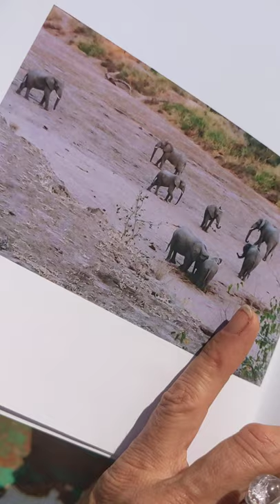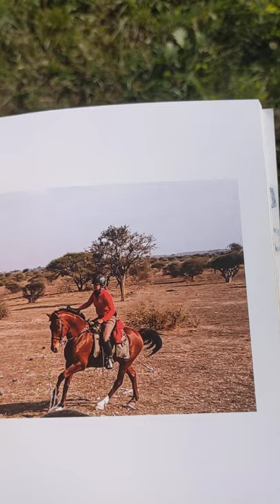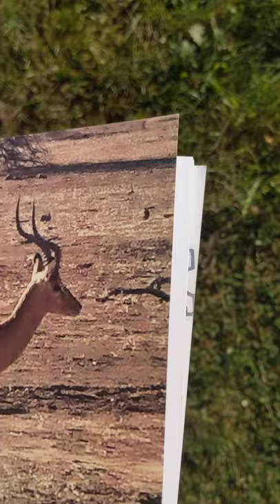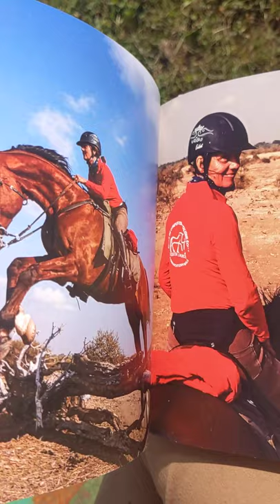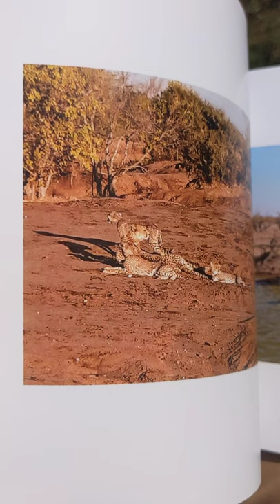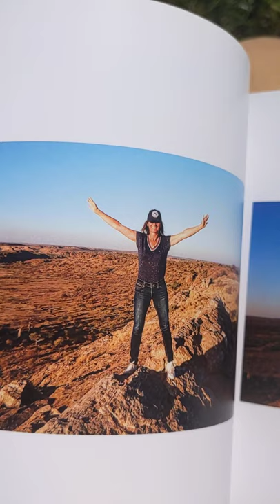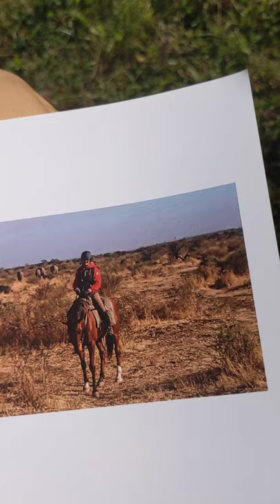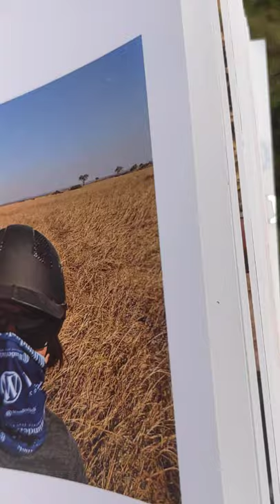COMMUNIQUER, SE CONNECTER AVEC DES ANIMAUX SAUVAGES ?? EN AFRIQUE ?! A CHEVAL ....:)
🍀 Notre site internet où vous retrouverez nos divers articles :

Equitalliance.fr

✨A PROPOS DE CETTE VIDÉO:

Ma 2ème passion est le voyage, j'aime associer les 2 ! *
Voici la petite histoire de mon Safari à cheval en Afrique en 2019, au Botswana plus exactement...et que se passe-t-il lorsque l'on veux communiquer avec les animaux sauvages ??

🌺QU’EST CE QUE C’EST QUE LA CHAÎNE EQUITALLIANCE ?

Cette chaîne sera dédiée aux partages des expériences et des moments au sein de l’école de comportementaliste équin Equitalliance !

➡️ Cette chaîne est faite pour vous si :

➡️ Vous êtes charmé par l’exploration des « énergies-informations » spécifiques contenues dans le lien avec le cheval

➡️ Si vous aimeriez dépasser votre niveau personnel actuel et de celui de votre cheval grâce à la connexion, la communication animale et les soins énergétiques à distance ?

➡️ Être informé dans la création de votre activité entrepreneuriale dans le métier de comportementaliste équin.

➡️ S’immiscer au sein d’un métier avant-gardiste et bénéficier de tout le soutien et l’entraide d’une communauté de comportementalistes soudés.

➡️ Découvrir  Feelingjack société de conseil et de services digital et nomade qui sont les partenaires incontournables d’Équitalliance pour vous proposer des formations complètes et innovantes.